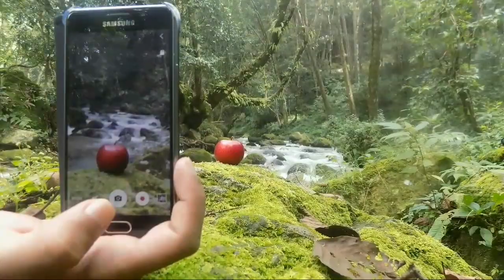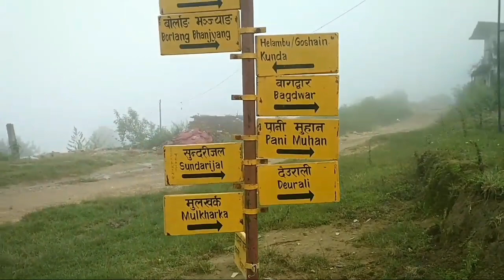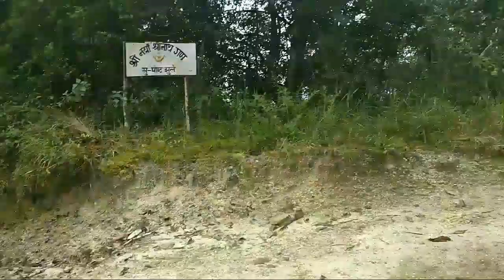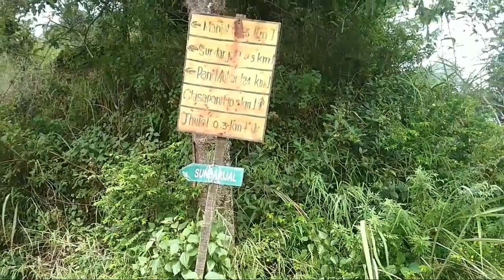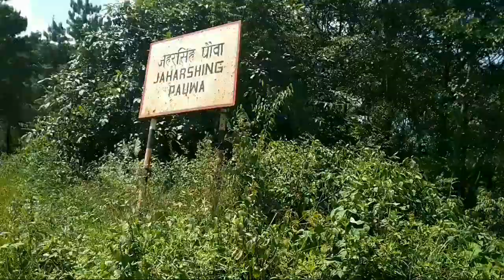Kathmandu trekking | Chisapani trek | Chisapani to Nagarkot trekking | Sundarijal Chisapani hike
Around Kathmandu valley trekking is suitable for all kinds of trekker or travelers who have limit for trekking in Nepal and wants to explore the Himalayas Nepal, for those this trek perfect.

This trek we started from Sundarijal, walking 5 hours , we reach to the Chisapani where we stayed overnight. The next morning we continue our trek towards Nagarkot, approximately six hours trek. Nagarkot is one of the best view point in the rim of Kathmandu. Its an elevation of 2100 m above the sea level.View tower offers wide range of Himalayas view including the Mount Everest (8,8848m), Manaslu, Annnapurna, Ganesh himal, Dorje lakpa, Garisankar and many more. Trekkers can  staying one more night at Nagarkot, and then, next  day, they can extend 4 hours hike to Changunarayan and drive back to Kathmandu. Changu Narayan is also one of the historical important place in Nepal which is also considered to be the first  recorded historic temple in Nepal.

Trekking crews:  Ryan Shakya And Rajesh Limbu